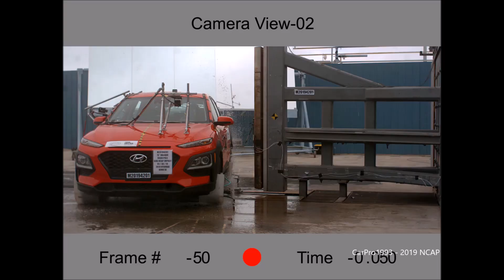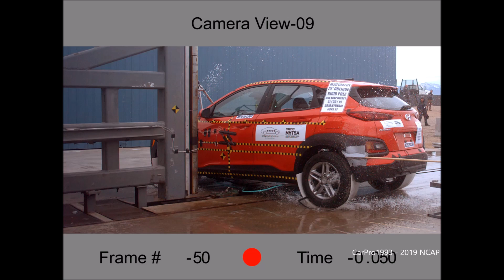2018-2021 Hyundai Kona NHTSA Side Pole Impact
The vehicle traveling at 20 Mph/32 Km/h into a narrow pole to simulate sliding into a tree or pole.

NHTSA's Side Pole Crash Test of the 2019 Hyundai Kona.

Driver
HIC 196

Applies to:
Hyundai Kauai
Hyundai Encino